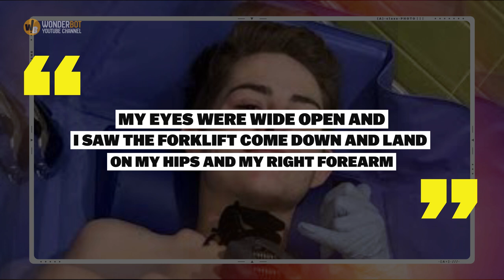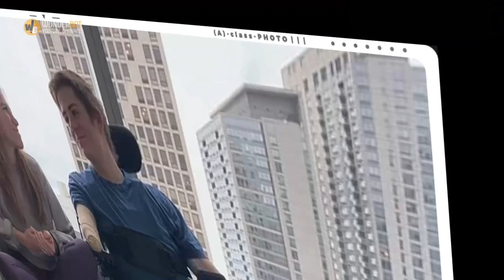This guy got chopped in half by a forklift, you won’t believe what happened next.